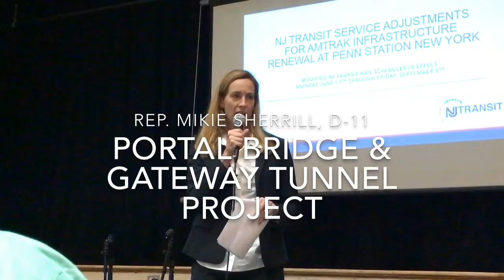Sherrill on Portal Bridge, Gateway Tunnel Project